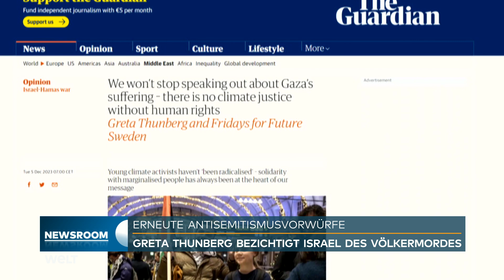GRETA THUNBERG: Klimaaktivistin wirft Israel vor, Völkermord in Gaza zu begehen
Die Klimaaktivistin Greta Thunberg und weitere Mitglieder des schwedischen Ablegers der Klimaschutzgruppe Fridays for Future haben Israel Völkermord im Gazastreifen vorgeworfen. Dass die in Gaza herrschende islamistische Hamas bei «einem schrecklichen Angriff israelische Zivilisten ermordet» habe, könne die «anhaltenden Kriegsverbrechen Israels» nicht legitimieren, schrieben Thunberg und fünf weitere Unterzeichner in einem Meinungsbeitrag, der am Dienstag in den Zeitungen «Aftonbladet» (Schweden) und «Guardian» (Großbritannien) veröffentlicht wurde. «Völkermord zu begehen, ist weder Selbstverteidigung noch in irgendeiner Weise verhältnismäßig», schrieben sie.

Thunberg und ihre Mitverfasser betonten, sie sprächen nur für Fridays for Future in Schweden. Die Organisation habe sich immer zu Wort gemeldet, wenn Menschen leiden müssten oder getötet würden, egal ob in Kurdistan oder in der Ukraine und werde auch jetzt nicht schweigen. Sie beriefen sich auf den israelischen Historikers Ras Segal, der das Vorgehen Israels in Gaza schon wenige Tage nach Beginn des Konflikts als «Völkermord aus dem Lehrbuch» bezeichnet hatte.

Zugleich verurteilte die Gruppe antisemitische und islamfeindliche Vorfälle in Schweden. «Jeder, der sich an dieser Debatte beteiligt, hat die Verantwortung, zwischen Hamas, Muslimen und Palästinensern zu unterscheiden, genauso wie der israelische Staat vom jüdischen Volk und den Israelis unterschieden werden sollte», schrieben sie.

Bereits im Oktober hatte Thunberg Kritik auf sich gezogen, weil sie Medienberichten zufolge auf Instagram den Aufruf einer in Deutschland ansässigen pro-palästinensischen Gruppe geteilt hatte, in dem Israel des Völkermordes bezichtigt wurde. Fridays for Future machte sich den Völkermordvorwurf damals in einem eigenen Post zu eigen. Die deutsche Sektion distanzierte sich. Thunberg erklärte seinerzeit erst nach heftiger Kritik, dass sie die Terrorangriffe der Hamas auf Israel am 7. Oktober ablehne, bei denen etwa 1200 Israelis getötet und rund 240 entführt wurden.